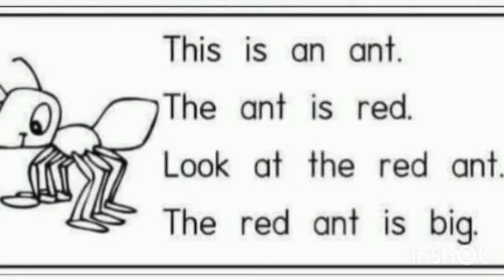Read simple sentences. "The red ant".(Preschool english)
Video from Rosarinah